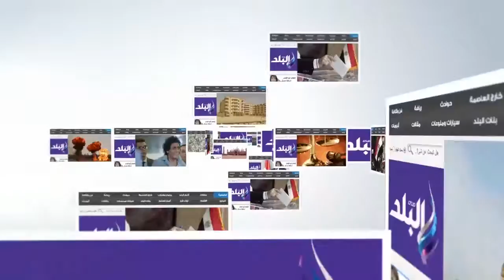الخطة الأمنية في الفيوم تهزم مظاهرات الإخوان في ذكري فض رابعة